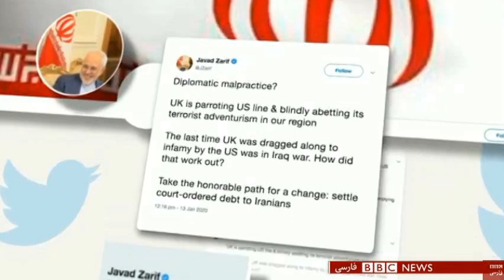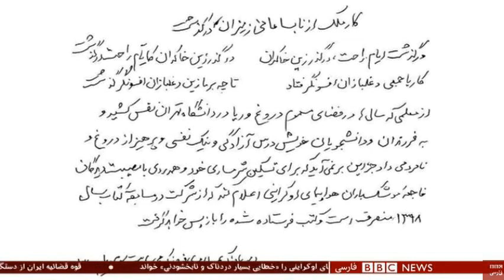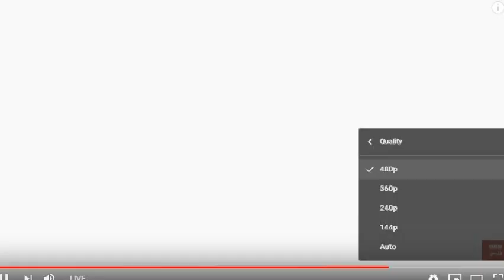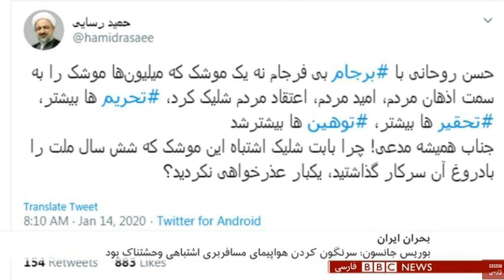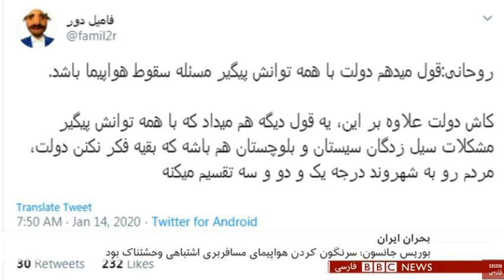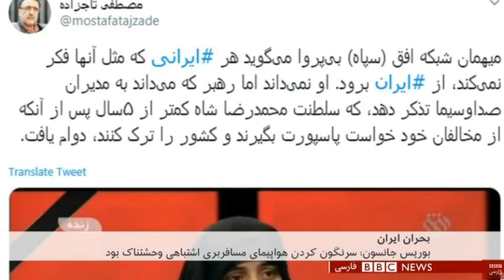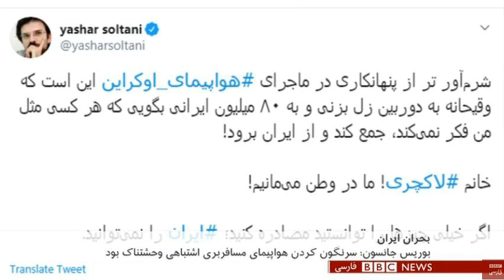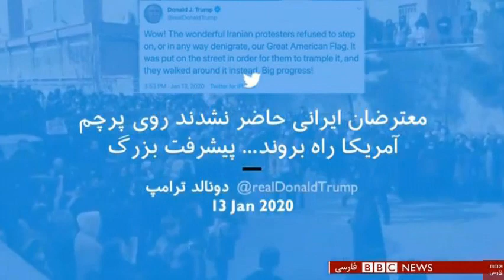مُرگان ارتگاس « بی‌بی‌سی اسير پروپاگانداى رژيم خامنه اى »؛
ـ مهدی مهدوی آزاد ـ کاوه مشکات ـ علیرضا نامور حقیقی ـ سیل سیستان و بلوچستان ـ بوریس جانسن ـ بنفشه جمالی ـ آذر منصوری ـ مصطفی تاج زاده ـ زیا نبوی ـ یاشار سلطانی ـ مایک پمپئو